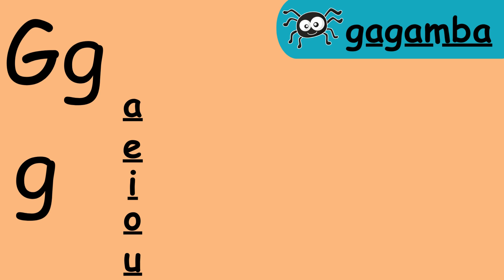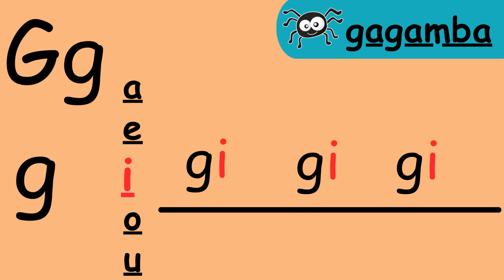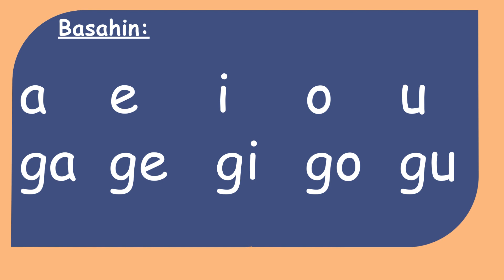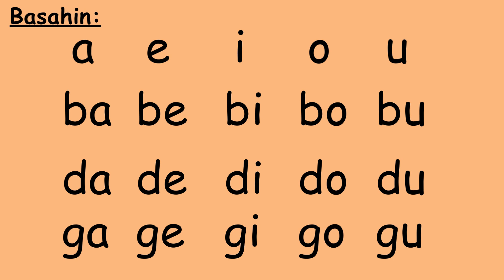Tara, Magbasa Tayo! Catch-Up Fridayys part 2-Letter Gg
READING ACTIVITIES FOR KINDERGARTEN. Tara, Magbasa Tayo! part 2 Letter Gg.
The Marungko approach focuses on phonemic awareness, and this text can be accompanied by activities such as identifying specific Filipino letters or sounds, practicing reading aloud, or discussing the story to enhance comprehension. Here's a sample reading material for kindergarten using the Marungko approach in Filipino language.